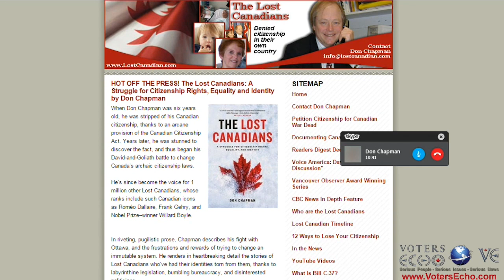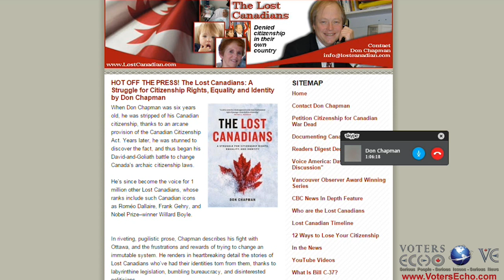Voters Echo - Don Chapman & John Richardson discuss flaws in the citizenship law! 02 February 2016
Changes to citizenship rules
In 2015, you did not become a Canadian citizen if you:       were born outside Canada after the first generation (unless one of the exceptions to the first generation limit to citizenship by descent apply); renounced your Canadian citizenship or British subject status; had your  British subject status revoked; or had your Canadian citizenship revoked by the government because it was obtained by fraud.
In 2009, you became a Canadian citizen if you:       became a Canadian citizen on January 1, 1947 and subsequently lost your Canadian citizenship; were born or naturalized in Canada on or after January 1, 1947 and lost your Canadian citizenship; were born outside Canada in the first generation to a Canadian parent on or after January 1, 1947 and you lost or never had citizenship due to former citizenship provisions; or were foreign-born and adopted by Canadian parents on or after January 1, 1947.